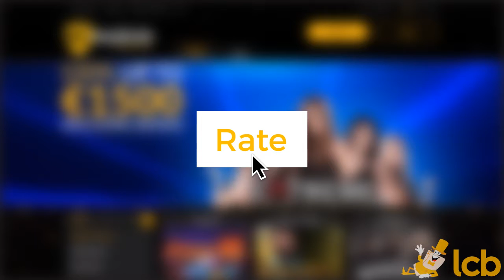EnzoCasino Video Review